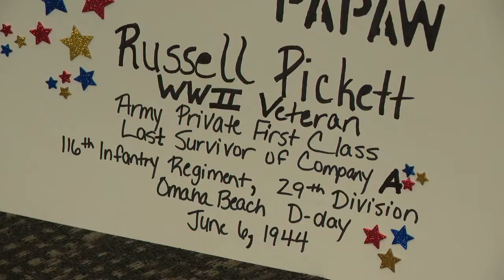President Donald Trump embraces D-Day Veteran Russell Pickett. The last survivor from Company A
Russell Pickett was 19 years old when he was in the first wave to hit Omaha beach.

Russell Pickett came back from Europe on Monday night after being honored by two presidents on an international stage.

"I told them I started to run," Mr. Pickett said. "Shocked me. I didn't know they was gonna do it."

Mr. Pickett was in France for the 75th Commemoration of D-Day. During the ceremony President Donald Trump told part of Mr. Pickett's story.

"Russell Pickett is the last known survivor of the legendary Company A, and today believe it or not he has returned once more to these shores to be with his comrades," President Trump said during the ceremony in France. "Private Pickett you honor us all with your presence."

Mr. Pickett didn't know that was coming. He also didn't expect what happened next

President of France, Emmanuel Macron, helped Mr. Pickett to his feet to be honored. Then President Trump and Emmanuel Macron shook his hand and gave him a big hug.

"Well it makes you feel a little bit good. Yet when you stop and think about all the other guys over there that changes your tune. To go back to the beach where so many were killed. Good friends and i think they are the heroes," Mr. Pickett said.

When President Trump went back to the microphone he had two more words for Russell Pickett

"Tough guy," President Trump said.

Mr. Pickett's granddaughter, Edie Bice, told us those two words say it all about her grandfather..

"I don't think there is anyone any more tough than Papaw. I mean to live through what he went through. To go through what he's been through these last 10 days. 94 years old. Don't get any tougher than that," Edie said.

Mr. Pickett's trip was funded and organized by a group called the Best Defense Foundation.